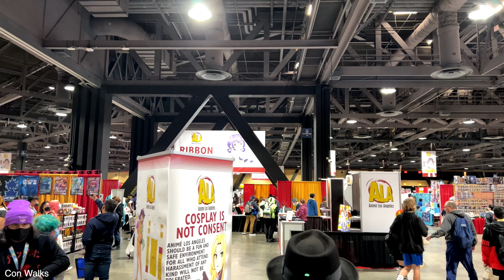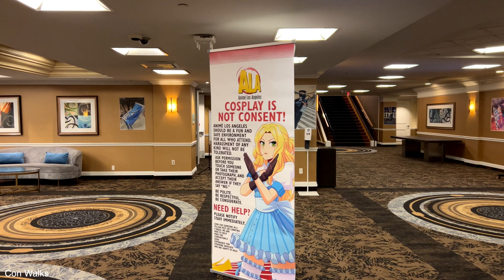Anime Los Angeles 2023 - Full Walkthrough - Show Floor Tour - Animela18 - ALA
Anime Los Angeles is an annual four-day anime convention held during January at the Long Beach Convention and Entertainment Center in Long Beach, California

0:00 Entrance
0:04 Walking in
00:19 Show floor
02:27 Anime Cars
3:30 More merch booths
4:39 Artist Alley
5:36 Ribbon Station
5:54 Merch Booth
7:26 E Gaming
10:37 Bubble tea / maid cafe
10:53 Seaside Rooms
11:39 Dance lessons
12:14 Table top Games
13:06 Manga Lounge
13:45 Convention Centre Atrium
14:59 Outside Area
16:29 Dance off